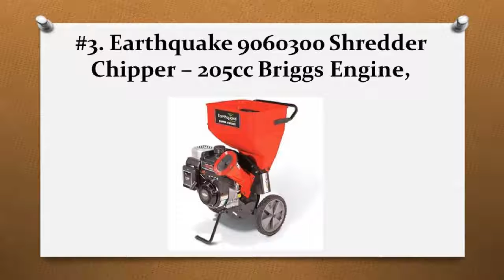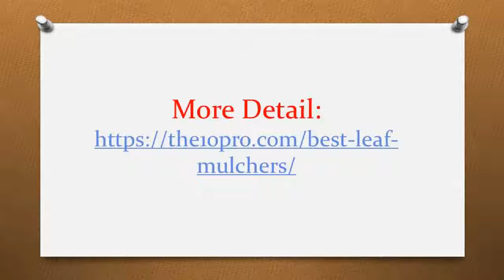TOP 9 BEST LEAF MULCHERS IN 2017 REVIEWS & BUYER’S GUIDES